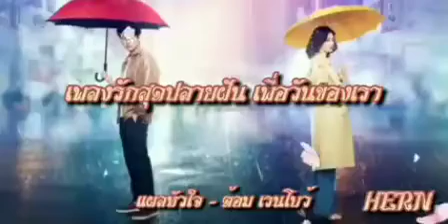แผลหัวใจ,,ต้อม,เรนโบว์